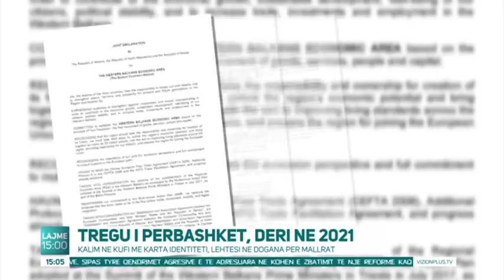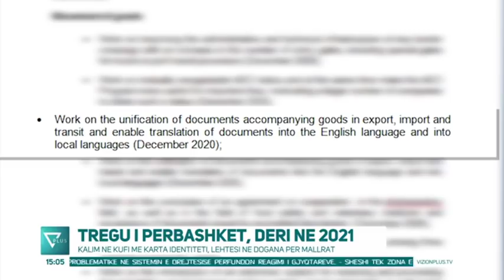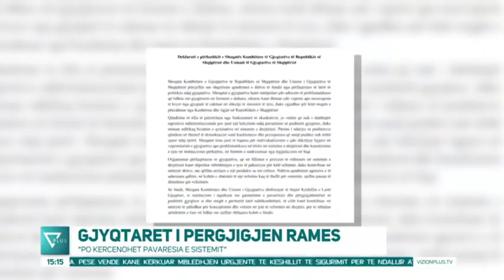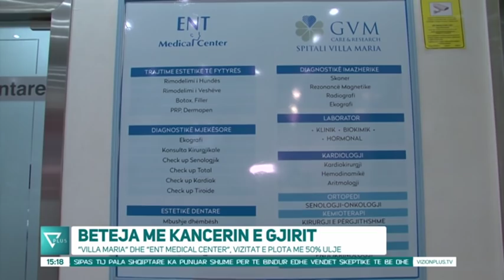News Edition in Albanian Language - 10 Tetor 2019 - 15:00 - News, Lajme - Vizion Plus